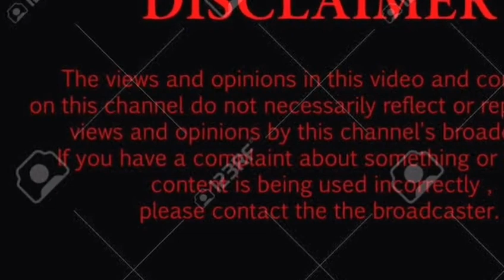Mission kashmir 2.0|Ep 53 | Bharat Depo mandar Blast to all | SET COUNTRY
novels pdf,
novels list,
novels to read,
novels by hooria malik,
novels app,
novels about love,
novels about life,
novels about friendship,
novels about forced marriage,
novels and its types,
novels about pakistan,
novels about history,
novels by umera ahmed,
novels by areej shah,
novels by zainab,
novels by nimra ahmed,
novels by nimra ahmad,
novels by zainab khan,
novels by biya ahmed,
novels collection,
novels creation by sahiba,
novels collection urdu,
novels categories in urdu,
novels chords,
novels chetan bhagat,
novels categories,
novels chinese,
novels download,
novels download pdf,
novels dpz,
novels download free,
novels dp,,
novels download website,
novels download in urdu,
novels download app,
novels english,
novels english pdf,
novels english romantic,
novels english romantic pdf,
novels everyone should read,
novels examples,
novels extra wiki,
novels every writer should read,
novels for students,
novels for kids,,
novels for teens,
novels for girls,
novels for children,
novels for students in urdu,
novels for beginners,
novels ghar,
novels genre,
novels guru,
novels genres list,
novels group links,
novels goodreads,
novels guitar chords,
novels google drive,
novels hub,
novels hi novels facebook,
novels hi novels blogspot,
novels hi novels pdf,
novels hi novels fb,
novels hindi,
novels hausa,,
novels in urdu pdf,,
novels in pdf,
novels in urdu list,
novels in english pdf,
novels in pdf form,
novels jannat k pattay,
novels jane austen,
novels january 2020,
novels john steinbeck,
novels japanese,
novel jk rowling,
novel jane eyre,
novels jeffrey archer,
novels ki deewani,
novels ki dewani,
novels kitab dost,
novels ki batein,,
novels ki baten,
novels ki deewani by nimra noor,
novels kitab nagri,
novels lines in urdu,
novels list by zeenia sharjeel,
novels list english,
novels like fifty shades of grey,
novels like harry potter,
novel lines,
novels like peer e kamil,
novels related to psychology
novels request
novels reading corner
novels stories
novels status
novels stories in urdu
novels similar to forty rules of love
novels summary
novels sohni digest
novels similar to jannat k pattay
novels similar to after
novels to read in urdu
novels to improve english
novels to read pdf
novels that change your life
novels to read in 2020
novels to read in english
novels turned into movies
novels urdu
novels urdu romantic
novels urdu download
novels urdu best
novels umera ahmed
novels urdu list
novels urdu long
novels urdu 2019
novels villa
novels or books
novels villain
novels vs movies
novels vietnam
novels video
novels and short stories
novels vietnam war
novels whatsapp group link
novels writer name
novels website
novels world
novels worth reading
novels with forced marriage
novels written by charles dickens
novels with happy endings
novels xianxia
novels xuanhuan
novels xxi
novels xitsonga
novels crossword
xanth novels
xhosa novels
xhosa novels pdf
novels you must read
novels you can't put down
novels you should read
novels you read in high school
novels young adults
novels you can read in a day
novels you have to read
novels ya
novels zaandam
novels zaandam social deal
navel zone
navel zoom
navel zwangerschap
novels zimbabwe
novels zombie apocalypse
navel znaczenie
novels in urdu 2020
novels in urdu jannat ke pattay
novels in urdu by umera ahmed
novels in urdu 2019
novels in urdu new
novels in urdu anchal
novels in urdu after marriage
novels in urdu nimra ahmed
romantic novels in urdu age difference
romantic novels in urdu anchal
historical novels in urdu by aslam rahi
army novels in urdu
adventure novels in urdu
novels in urdu by nimra ahmed
novels in urdu by farhat ishtiaq
novels in urdu by maha malik
novels in urdu best
novels in urdu by hashim nadeem
romantic novels in urdu by maha malik

novels pdf
novels list
novels to read
novels app
novels about love
novels about life
novels about friendship
novels about pakistan
novels about history
novels by zainab
novels collection
novels collection urdu
novels chords
novels chetan bhagat
novels categories
novels chinese
novels download
novels download pdf
novels dpz
novels download free
novels dp
novels download website
novels download app
novels english
novels english pdf